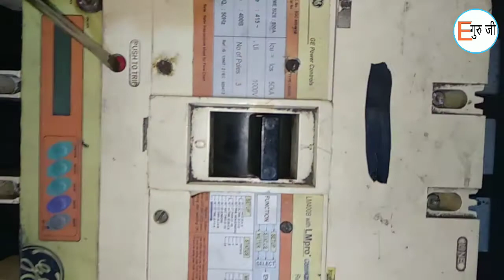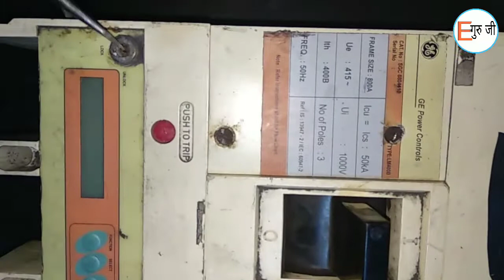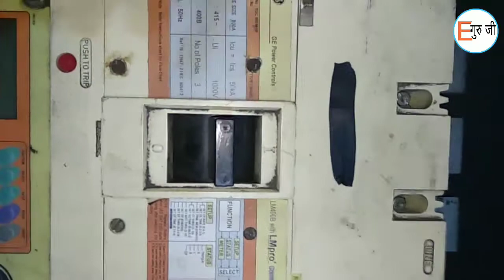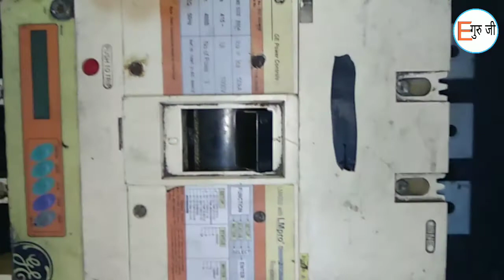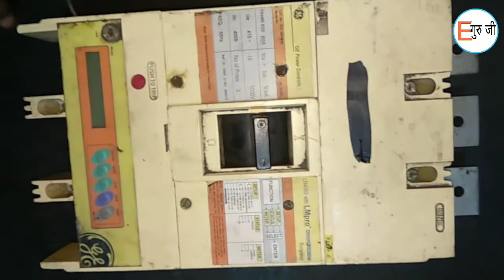How to MCCB Working कैसे करती है|Electric Guruji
hello dosto आज की इस वीडियो में mccb कैसे काम करती है यह देखेंगे
how to mccb working